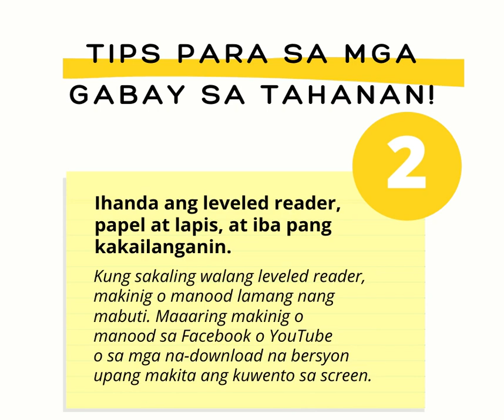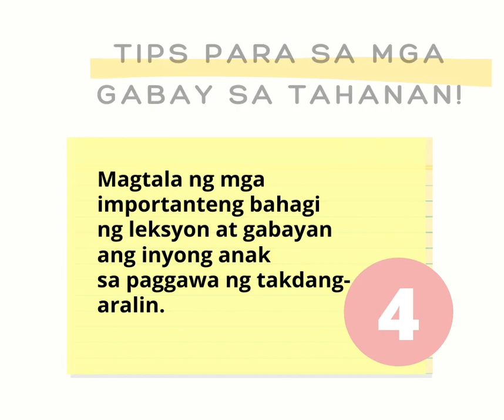ABC+ Radio/Audio- Based and TV/Video-Based Introduction and Tips for Home Partners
Kumusta, mga minamahal naming gabay sa tahanan?

Naninibago pa din ba kayo sa distance learning at sa mga media-based instruction ng ABC+ project na ginagamit ninyo at ng inyong mga anak?

Panoorin ang video na ito upang mas maintindihan ang ABC+ TV/Video-based at Radio/Audio-based instructions at makakuha ng tips kung paano ito magagamit ng mabuti?

Sagot namin kayo!